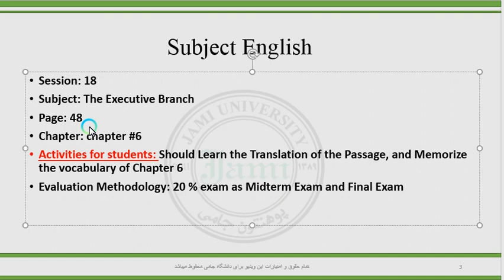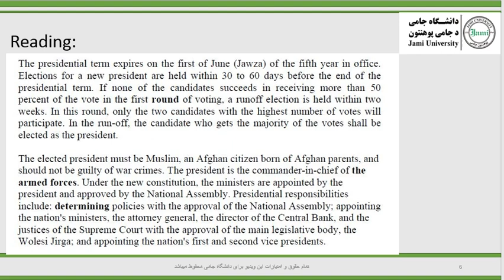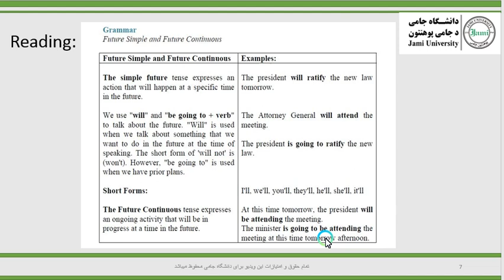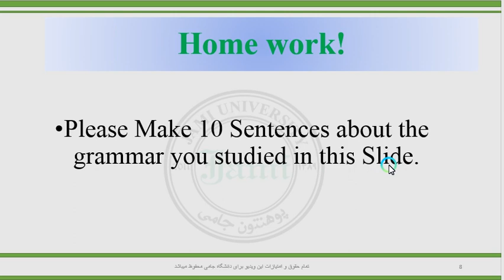جلسه هژدهم انگلیسی سمستر ششم